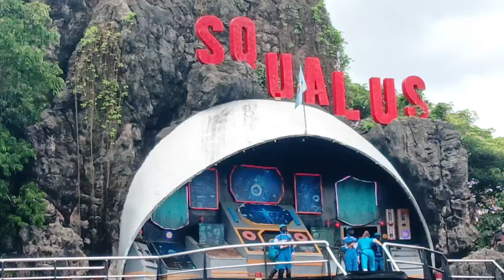SPY WAR#thailand Vlog 11